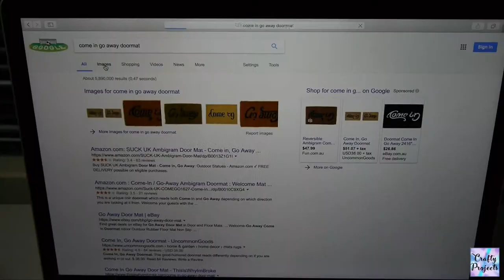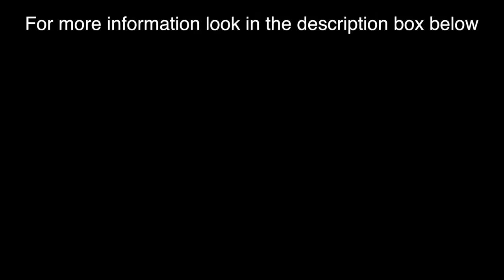DIY Come in, Go away DOOR MAT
- 40 x 60cm Outdoor Coir Mat I/N: 4490455

- J.Burrows Acrylic Paint 60mL Black Night